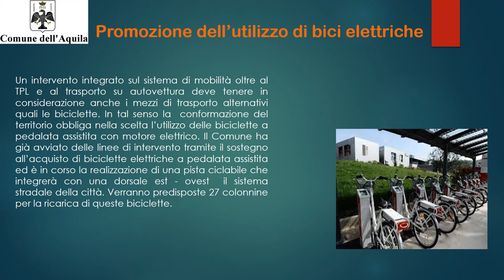L'Aquila sceglie il green per la sua mobilità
Il Comune dell'Aquila mette in campo una serie di incentivi per spingere i cittadini ad elettrificare la propria mobilità, attraverso l'acquisto di auto elettriche e biciclette a pedalata assistita